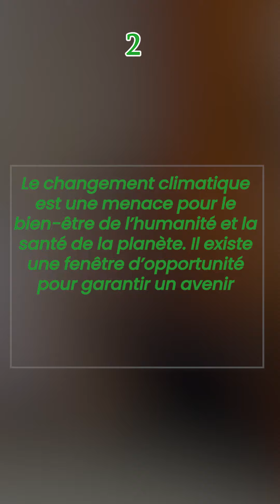Que retenir de la dernière synthèse du Giec publiée le 20 mars 2023 ?